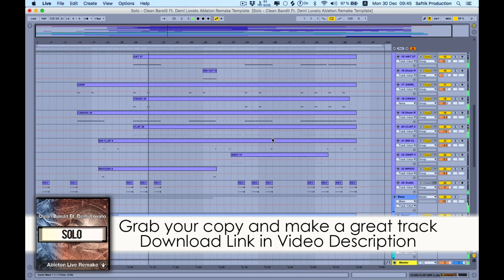Solo Ableton Remake - Clean Bandit Ft Demi Lovato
Get maximum inspiration and remix possibility with this Solo Ableton Remake of Solo - Clean Bandit Ft. Demi Lovato. The project files include the Acapella re-recorded by a professional singer, split into lead and backing vocals, along with all the MIDI part for all instruments. All sounds are from Ableton Live Native Plugins. So you can either edit / re-arrange the high quality audio or insert your own instruments to the Midi parts and create a remix of your own in minutes! Additionally you can use the acapella in your own DJ Mixes, bootlegs, mashups and Live performances! This project is meant as an educational tool and all of the publishing and copyrights are owned by the original author

Product Specs
DAW: Ableton Live 9.7.5
Genre: Pop Music
Artist: Clean Bandit Ft  Demi Lovato
BPM: 105
Root Key: Bm
Length: 3:48
Audio Channels: 4